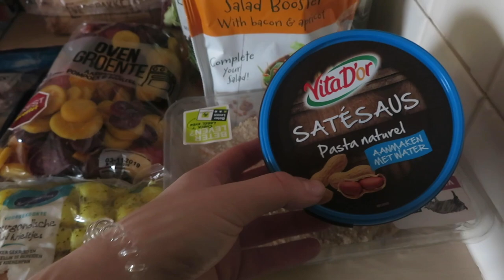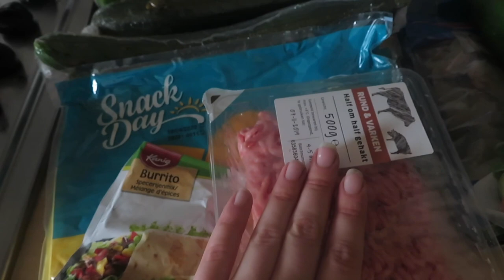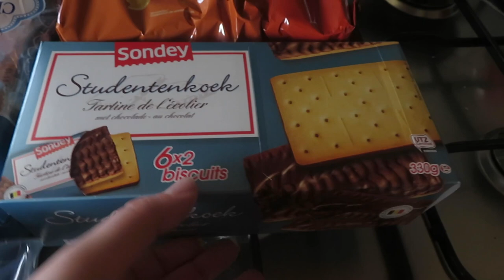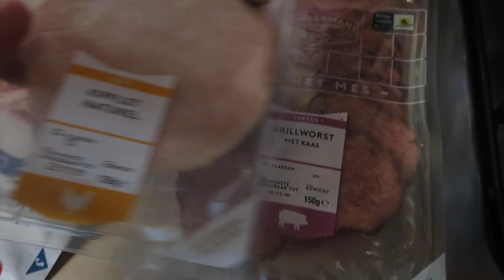LIDL Boodschappen HAUL • Wat eten wij deze week | Mariliza Pauwels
Deze week laat ik weer de boodschappen zien en wat de opties zijn voor het warm eten en de snacks:

Maandag: Drumsticks met gebakken aardappelen en salade
Dinsdag: Garnalen risotto
Woensdag: Burrito
Donderdag: Chicken Tonight met Rijst
Vrijdag: Schnitzel, Spruitjes en Aardappelen
Zaterdag: Friet en Snacks
Zondag: Stoofpotje

Snackopties:
Komkommer / paprika met hummus
Appels, Kiwi en Mandarijnen
Skyr
Salami - sticks